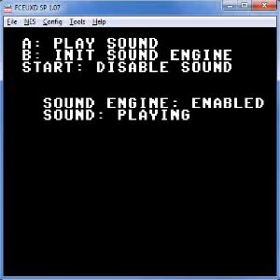Real NES chiptune (Playable on any NES emulator)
Download, unzip and run "Play Music.bat". Or just open ROM file with any emulator.

MP3 version is also included in the zip.

I programmed this small sample in my own sound engine for NES.